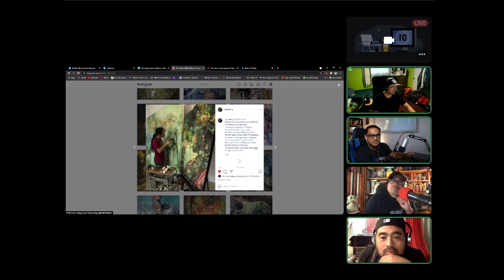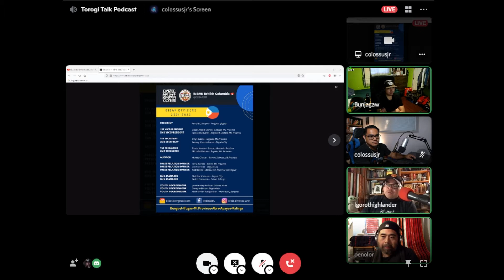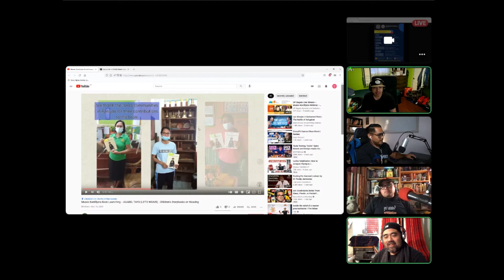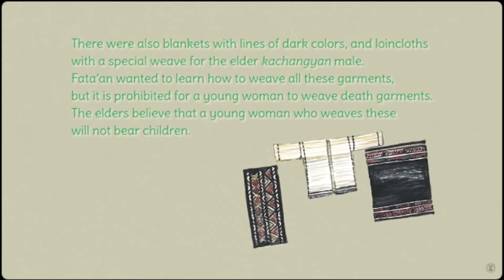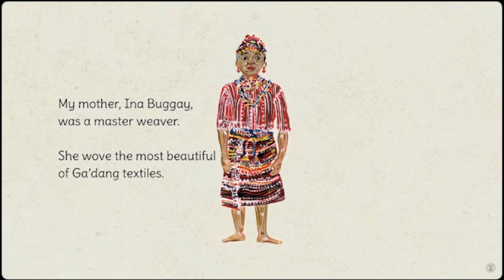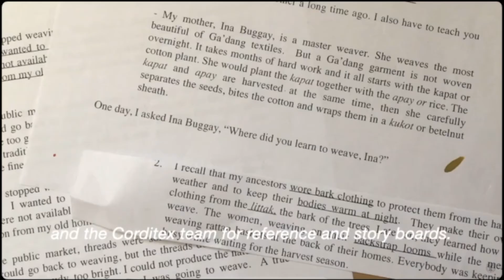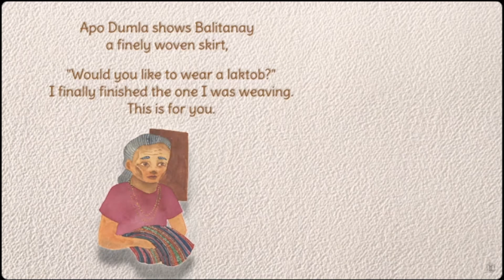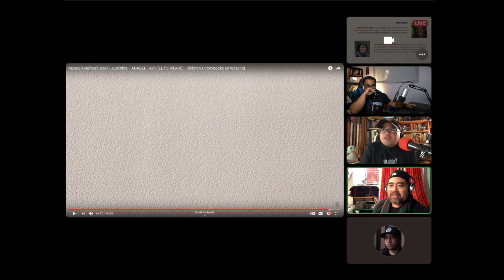Torogi Talk | Tokyo Olympics, Recognizing others and Children's Books by Museo Kordilyera,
[Time Stamps]
0:00 Introductions
1:19 Filipinos in the 2020 Tokyo Olympics
10:36 Recognizing our Cordilleran Brothers and Sisters
51:58 Aramay's Sinnon A Ga'dang Weaving Story
1:03:08 Balitanay's Laktob A Kalinga Weaving Story
1:15:53 How to order the Children's Books on Weaving from Museo Kordilera
1:24:22 Wanes and Tapis from our family
1:38:03 Random Question - Clothing Brands do we like?
1:54:01 Reminder - Return the Wanes or Tapis that you found!

Welcome to Torogi Talk!
We are Filipino's of Igorot descent and we just want to start a larger discussion about our culture.